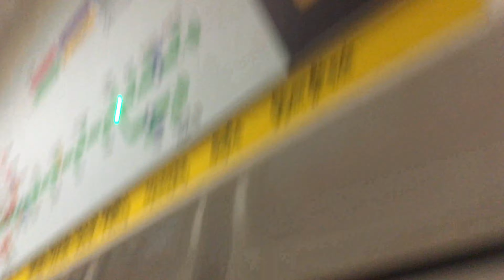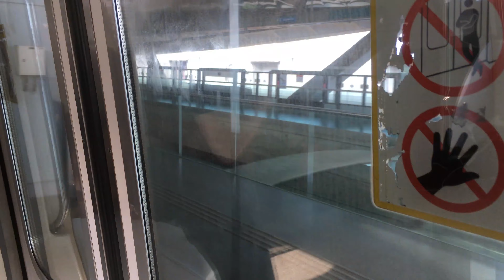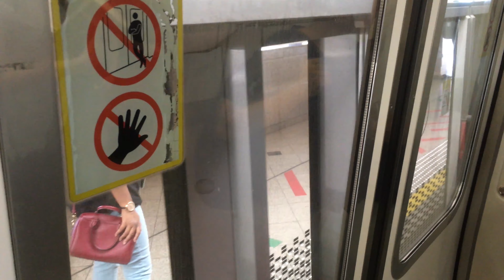⁴ᴷ [Fast Ride] SMRT Trains, CGL Train Ride [Changi Airport → Tanah Merah] - Kawasaki C151 033/034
UPDATE: This train has since been decommissioned and scrapped. This was the good time it ran on CGL, before being permanently removed from service in November 2022. This train has been scrapped in May 2023.

Type: Electric Multiple Unit (EMU)
Train: Kawasaki Heavy Industries & Nippon Sharyo - C151 033/034
Stretch: CG2 Changi Airport to EW4 Tanah Merah
Destination: via Upper Track to Tanah Merah

Strong motor on car 2033. Its motor control are the same type as the one on car 2104 of 103/104. However, this train proceeded to the upper track at full speed, since there is a C151 set 097/098, using the lower track to return back to Changi Depot. It's quite fast though.

Full and uncut edited clip like this would better show how long it takes to travel on the CGL. Quite sickening to keep using the middle track though, at least there is a good feel to it.